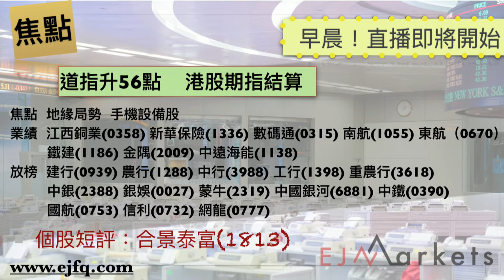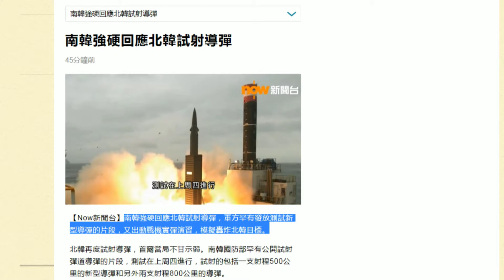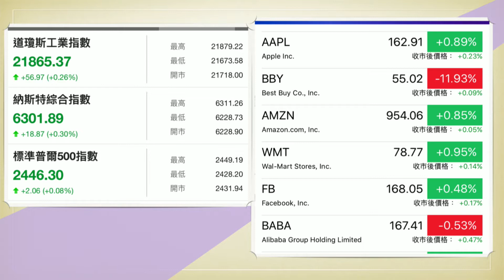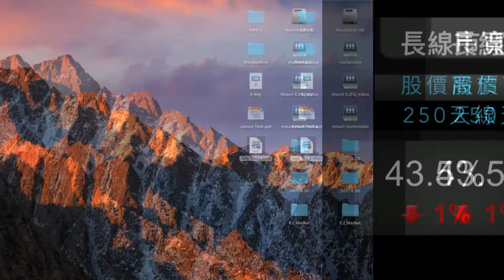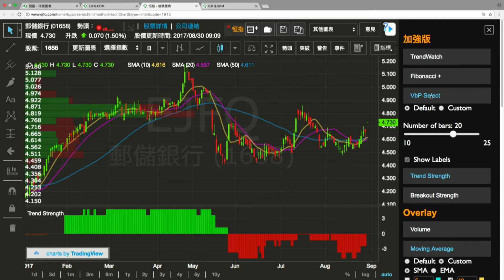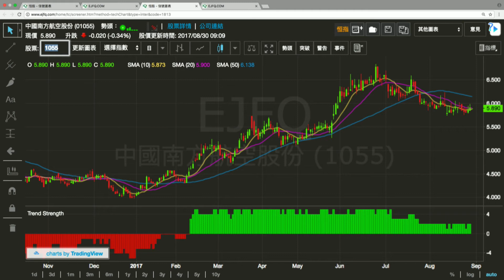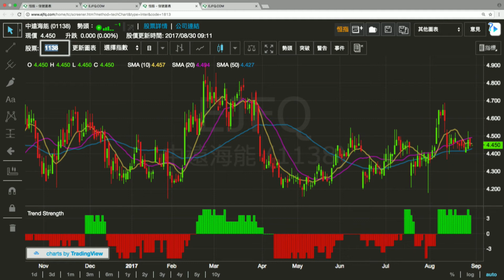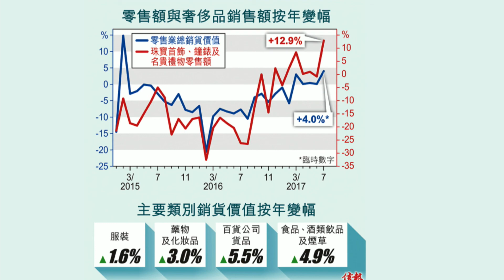【EJ Markets】道指升56點 港股期指結算